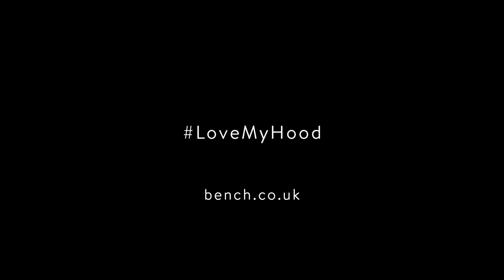Bench Music+Cities Berlin Documentary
Berlin has become a cultural and creative hub pulling people from across the globe. Mali and Tom headed over to Berlin and met local techno artists who told them about their personal experiences of making music in Berlin.

Credits:
"Deep Love” – John 00 Fleming
“Grindhouse 2” – Kobayashee
“Photon 4” – Tom Quick